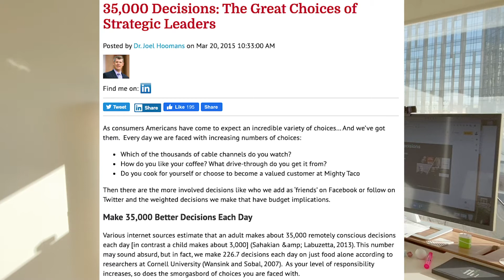Stop Making Bad Decisions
We make 35,000 decisions a day! How can we start making better decisions? In part, we need to know why we make bad decisions and we need to know the types of decisions we make.

[0:18] 35,000 decisions a day
[0:29] 3 reasons why we fail at making good decisions
[1:47] 5 types of decisions we make